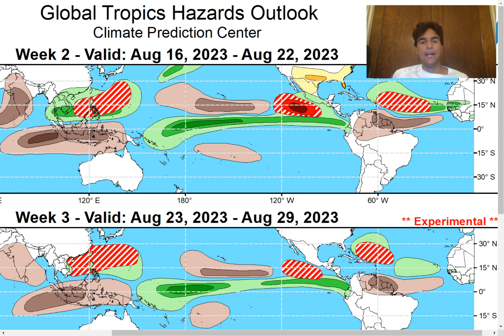Will Tropical Storm Emily Form Soon?